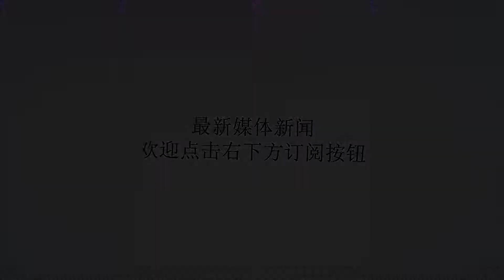一场没打再次受伤，有一种新秀叫做76队新秀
谢谢！曾经联盟中有三大“惹不起”:雷霆新秀、火箭旧将、热火短工。如今，一个新的“惹不起”宣告诞生——76人队新秀。如果说凯尔特人三巨头开了“巨星抱团”的先河，那76人队则是将“相信过程”做到了极致。2012年NBA季后赛，76人在首轮完成“黑八奇迹”，以4:2战胜了罗斯率领的芝加哥公牛队。但自此开始，他们便一蹶不振，进入了漫长的摆烂。在长达四个赛季里，76人队疯狂输球、甩卖球员，不断堆积选秀权。通过“不懈努力”，他们获得了两个状元签、两个探花签，还有不少前十顺位的选秀权。但他们似乎也将自己的运气用光。大帝恩比德，2014年以探花秀被76人队选中。但他早在选秀之前，就接受了右脚应力性骨折的手术，整个恢复过程十分漫长，他只能通过电视观看选秀直播。而新秀赛季，也只能宣告报销。2015年8月，恩比德再次接受了脚部足舟骨移植手术，连续第二个赛季宣告报销。直到2016-17赛季，他才正式登上球场。本·西蒙斯，2016年NBA选秀，他在首轮第1顺位被76人队选中。2016年7月，在参加完拉斯维加斯夏季联赛之后，他的脚部出现了伤情，之后便进入了养伤。2017年2月，76人队官方宣布，西蒙斯因足部伤势缺席了2016-17赛季的全部比赛，恩比德方才回归，西蒙斯便宣告报销。马克尔·富尔兹，2017年NBA选秀，他以状元身份被76人队选中。76人队连续两年获得状元，十分幸运。但不幸的是，2017年7月9日夏季联赛，在76人对阵勇士的比赛中，富尔兹不幸左脚踝扭伤，最终被队友搀扶着离场。上赛季，他仅仅出战14场，场均7.1分3.8助，再次赛季报销。2018年NBA选秀，76人队从太阳队换来首轮16顺位签，选中了扎伊尔·史密斯。76人队新秀受伤的魔咒还在继续，北京时间2018年8月11日，76人队官方宣布，史密斯接受了左脚骨折修复手术。一场比赛没打，他就进入了无限期休战。上赛季，76人队在大帝恩比德和西蒙斯的强势发挥下，取得了52胜30负的战绩，并在季后赛打进了次轮，他们的摆烂终于宣告终结。但似乎摆烂花光了他们的运气，几乎每个赛季都有新秀赛季报销。似乎作为新秀不受伤，就不能称之为76人队的新秀了。好在76人队的队医还算可靠，受伤以后的球员皆有不错发挥。下赛季，状元富尔兹将强势归来，东部是否会陷入被76人队新秀支配的恐惧呢？